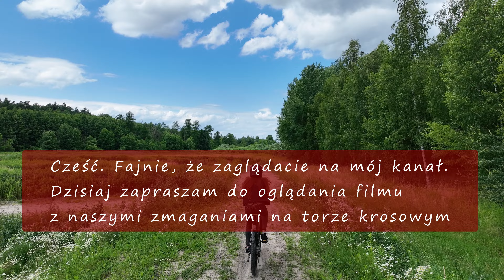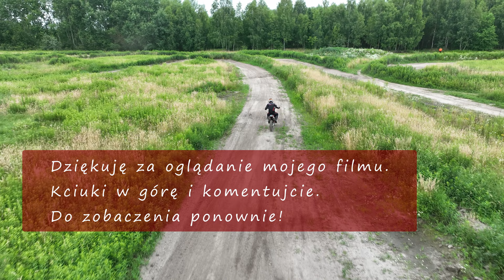4K Zmagania na torze crossowym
Zmagania na rowerze i motorze na torze crossowym.